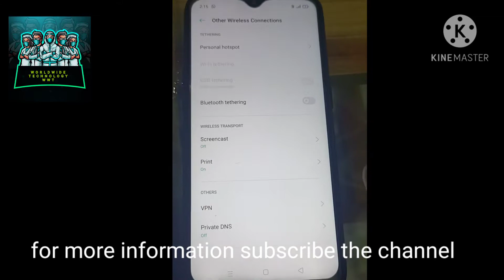how to connect oppo mobile with smart LED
HOW CAN CONNECT OPPO MOBILE WITH SMART LED